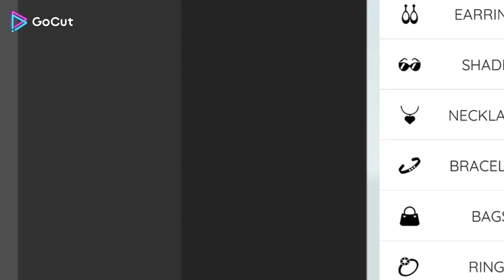micro transparent lingerie try-On/ lingerie try- on hual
My Shirts are SEE THROUGH * No Bra Try On Haul
SHORT SKIRT TRY ON HAUL ✏️ with PEN TEST
try on haul Flower-patterned dress [RIN] in the carㅣ underwear LOOKBOOK 속옷 룩북 레전드 직캠

HOW TO DRESS CLUB DRESS 👗TRY ON HAUL AND IDEAS FOR YOU ... 🩰
【Try on haul.Lookbook】bath towel❤️

Sheer Perfection: Trying on the Most
Stunning Transparent Sets

YELLOW MESH/TRANSPARENT
TEDDY SUIT LINGERIE TRY ON HAUL |

SHEER Sexy Lingerie Bodysuit Try On Haul

TESTING MINI BIKINI (barely covers
TRY ON HAUL 4
Sling It Bikinis Haul | Lola Valentine

Night Transparent Robe Try On Haul ||
Megan Foksie

Plus Size Try On Haul | Tiny See Through
Bikini & Lingerie G string Transparent Thong ...
Florida Sheer Lingerie Try On Haul

Micro Bikini Try-On Haul | Alicia Waldner
(4k)

Baby Blue Lingerie Try On

Micro Bikinis ARE BACK! SNS Try-on and
Haul! I HOLLY WOLF

SEXY VICTORIA'S SECRET

♡ WALMART LINGERIE TRY ON HAUL |
LILY DIOR

SEXY VICTORIA'S SECRET LINGERIE TRY
ON HAUL *HOT* | Lauren Alexis

English. TINY ROBES

my video fashion 👗👗 try
my video 720q
time 1.60minutes
uploding time 11.30Am every day
Instagram I'd
kangratruckdrivergameslive4

kangratruckgameslive2
super style games
super style games
super style games
ingerie try on
lingerie
lingerie haul
lingerie try
lingerie try on haul
micro bikini
|micro transparent bikini
sheer lingerie
sinpeca2
bikinis transparentes
honey birdette try on haul
kistyjessica
sinpeca2 tv
transparent lingerie
I try lingerie
try on haul lingerie
ty on lingerie
bikini transparant
bodystocking try on haul
calcinha trasparente
g string women
haul transparent
honey birdette haul
honey birdette lingerie
hot haul x
lenceria super transparente
lenceria transparente
lingerie transparent
lingerie trasparente
micro bikinis transparentes
micro tangas
microbikini
mini bikini

try lingerie
try on lingerie
bikini transparant
calcinha trasparente
g string women
haul transparent
honey birdette haul
honey birdette lingerie
hot haul x
lenceria super transparente
lenceria transparente
lingerie transparent
lingerie trasparente
micro bikinis transparentes
micro tangas
microbikini
mini bikini
model bikini transparan
naiades aqua
panty haul
panty try on haul
see through try on haul
sexy lingerie
sexy try on
sheer lingerie try on
sheer try on
sheer try on haul
shein lingerie
silver foxx
string bikini try on
Super sexy try on haul
transparent linger
try on haul shein string
try on haul transparent
Lingerie try-On Hual
Lingerie

harnaaz sandhu
harnaaz sandhu bikini
urfi javed viral video
hunkemoller
hunkemoller bra
hunkemöller bra party 2022
lingerie shop nearby

bikini games
lingerie Try on
lingerie Try
micro bikini try
micro transparent lingerie
transparent lingerie
hot girls
Kangra truck games live
Kangra Games Live • 9.9M views •1 days ago